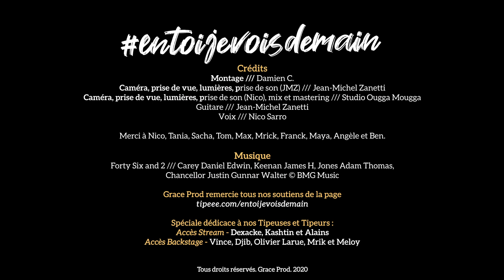🔴#23 Forty Six & 2 (cover TOOL par Nico Sarro et JMZ) cover acoustic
Forty Six & 2 est une chanson écrite par Carey Daniel Edwin, Keenan James H, Jones Adam Thomas,
 Chancellor et Justin Gunnar Walter pour BMG Music.
Cover acoustic. Reprise acoustique.
Elle a été arrangée et interprétée par Jean-Michel Zanetti et Nico Sarro, et enregistrée et filmée en période de confinement due au corona virus, au Studio Ougga Mougga et au studio de Jean-Michel Zanetti. Covid-19.
Comme d'habitude, c'est du live : pas de cut, ni de retouche. Un simple mixage et mastering avec des effets simples (reverb, compresseur).